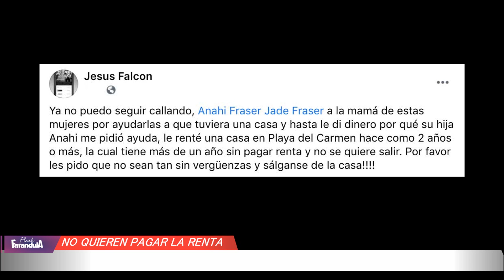EXHIBEN a Jade Fraser ya que no pagar la renta desde hace un año